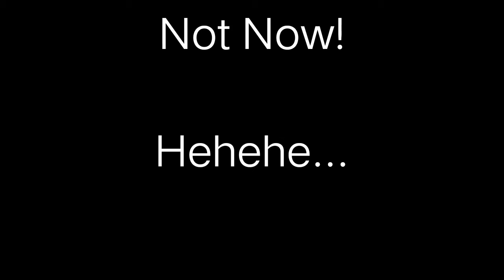Fail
tutorial guitar fingerstyle
tutorial guitar lessons
tutorial guitar beginner
tutorial guitar plucking
tutorial guitar acoustic
tutorial and guitar
guitar tutorial fingerstyleguitar fingerstyle songs
guitar fingerstyle patterns
guitar fingerstyle tutorial
guitar fingerstyle beginner
guitar fingerstyle lesson
guitar fingerstyle chords
guitar fingerstyle exercises
guitar fingerstyle arrangements
guitar fingerstyle basics
guitar fingerstyle beginner songs
guitar fingerstyle cover
guitar fingerstyle explained
fingerstyle e guitar
fingerstyle guitar for beginners
guitar fingerstyle guidechristian songs fingerstyle guitar
christian song fingerstyle tutorial
christian fingerpicking songs
easy fingerstyle christian songs worship songs guitar fingerstyle
gospel songs for fingerstyle guitar
fingerstyle guitar worship songs simple fingerstyle songs
simple fingerstyle patterns
simple fingerstyle melody
fingerstyle simple man
fingerstyle simple chords
simple fingerstyle songs for guitar